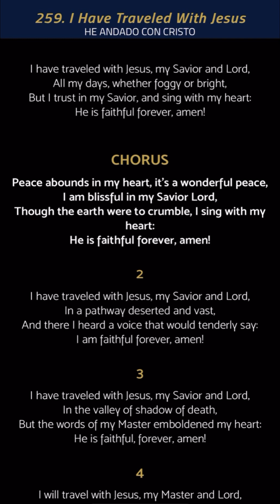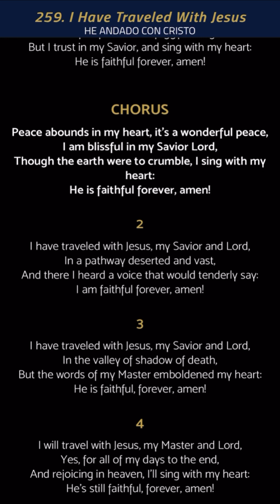259. I Have Traveled With Jesus (He Andado Con Cristo)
HE ANDADO CON CRISTO en ingles
He andado con cristo lldm
Lldm english songs